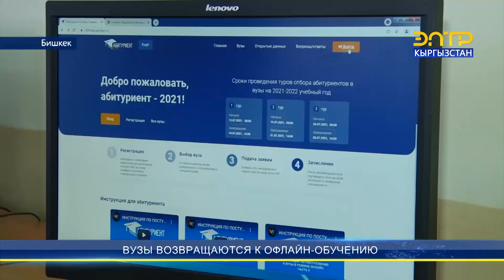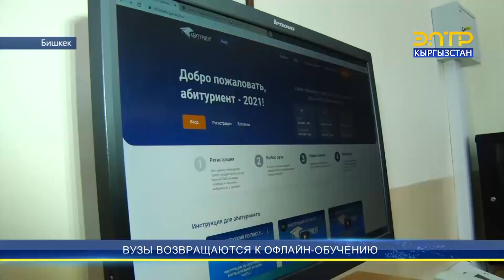ВУЗЫ ВОЗВРАЩАЮТСЯ К ОФЛАЙН-ОБУЧЕНИЮ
В предстоящем учебном году ВУЗы, СПУЗЫ, колледжи, профлицеи вернутся к традиционному формату обучения. Учебный процесс для студентов начнется также как и для школьников - 15 сентября. Перенос учебного года приведет к сдвигу приемной кампании - 2022, которая начнется 20 июля и завершится 10 сентября. Минобразование специально дало время для абитуриентов, чтобы те успели донести документы и спокойно начать учебу с 15 сентября. Выпускники, которые поступают в ВУЗы дальнего и ближнего зарубежья также укладываются в сроки.